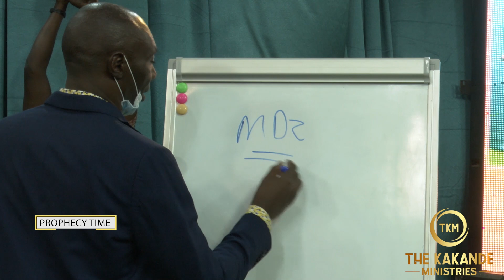"THIS IS POWERFUL!!"- SOUTH AFRICAN PASTOR SHOCKED.